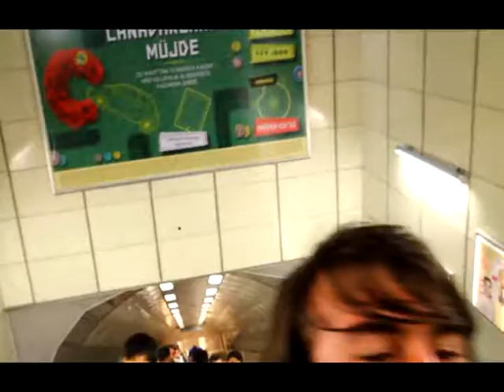MAKARADAYIZ METRODA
MAKARADAYIZ METRODAYIZ